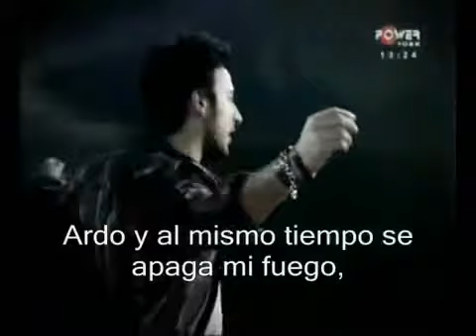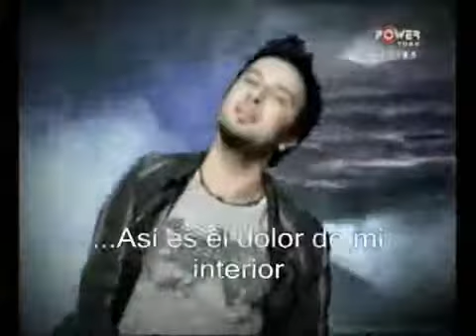TARKAN.. PARE PARE SUB. ESPANOL.flv